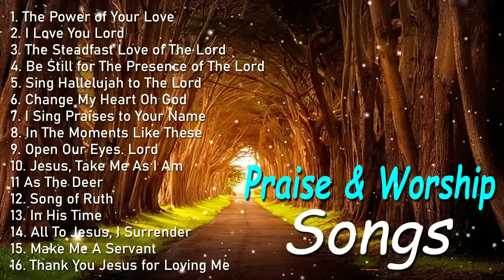Reflection of Praise & Worship Songs 🙏 Collection - Non-Stop Playlist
Today we remember all the people that lost their lives 20 years ago in the attack on our country.
 We remember the heroism and the patriotism that came from one of our darkest days.

My thoughts are with everyone who sadly lost their lives, those who lost a loved one and those who were affected by the horrible events that happened 20 years ago today.

2,996 people went into work etc and never returned home to their families.

Forever in our thoughts.

Those who commuted these horrendous acts of terrorism do not even deserve to be spoken off. They do not deserve our breath, so I will remember those who paid the ultimate price. Rest in Peace to you all